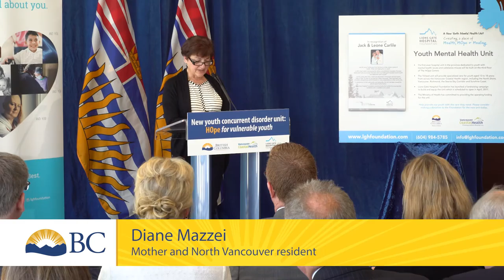New HOpe for vulnerable youth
A dedicated hospital unit for youth with mental-health and substance-use challenges will be built at the HOpe Centre at Lions Gate Hospital in North Vancouver, thanks in part to noted West Vancouver philanthropists and donors Jack and Leone Carlile.